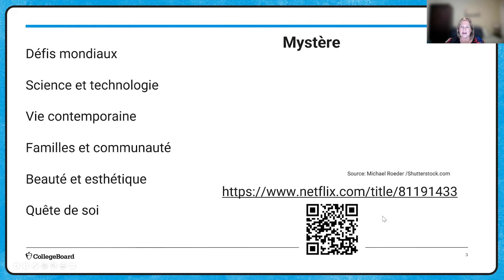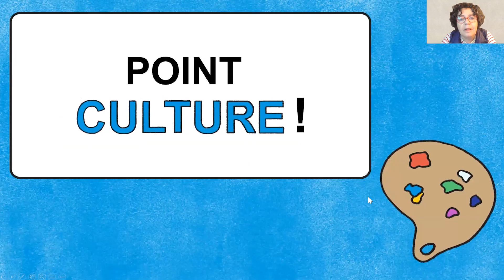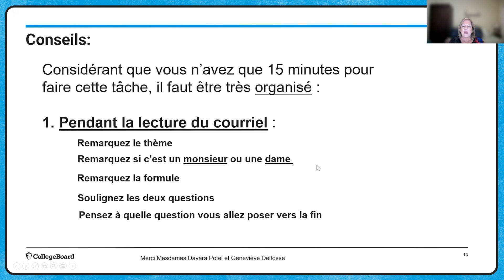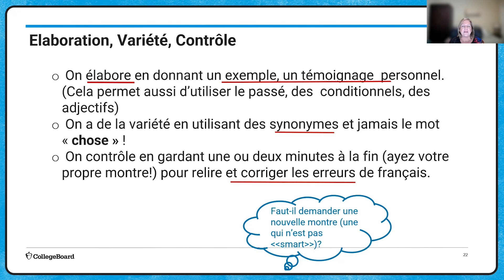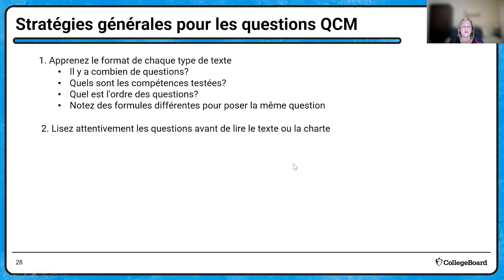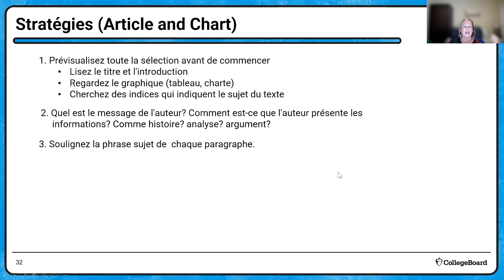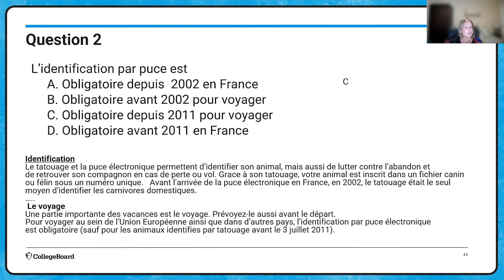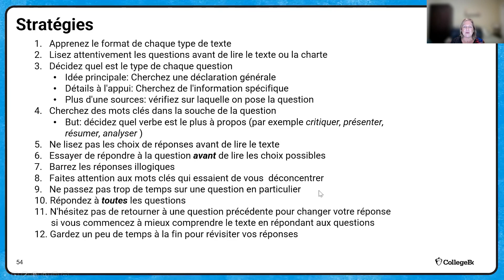2022 Live Review 1 | AP French | Unpacking the 3 P’s of the Film "Mystère"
In this AP Daily: Live Review session, we will discuss the course themes and identify the products, practices, and perspectives that can be reviewed by watching the film Mystère. In this year’s review unit, we will provide background information on the film’s themes, while also reviewing how to connect these topics to Multiple Choice practice questions and the exam’s Free Response Tasks. This session will provide some background information about the region of Auvergne where the film is set. In particular, this video will review the Email task requirements and practice a few multiple-choice questions with an Article with Chart.